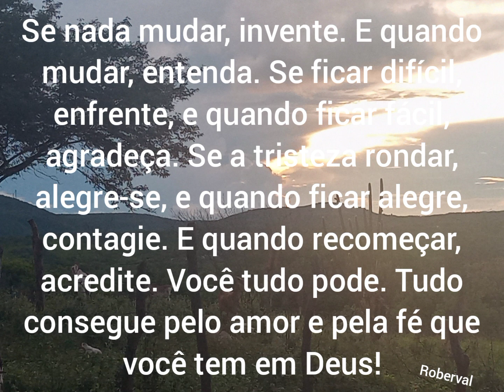27 de outubro de 2023